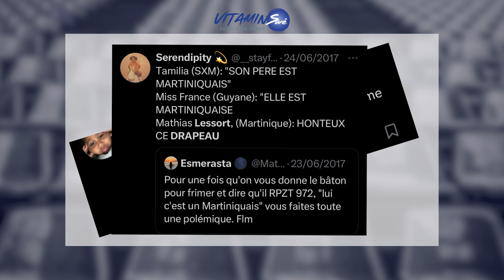Wembanyama, le RVN, Paris 2024, sa famille, Mathias LESSORT nous dit tout ! [ INTERVIEW ]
📌Mathias LESSORT est un basketteur français de l'équipe de France. Depuis son retour en Europe en 2017, après un court passage en NBA, il ne cesse de gravir les échelons. En 2023, il est nommé All-Star de la prestigieuse Euroleague. Une consécration pour ce martiniquais devenu une véritable star en Serbie.
Mathias se confie sans retenue à Kenzo MARCELIN .
Bon visionnage !

📚 CHAPITRES 📚

📌Les débuts à l’ELAN Châlon-sur-Saône
How he's started basketball in France

TC 6’50
📌Mathias, le modèle d'une génération
Mathias, the role model of the new generation

TC 11’10
📌Son palmarès, l’EuroCup avec AS Monaco basket
His EuroCup title with Monaco

TC 13’05
📌La NBA, la Draft 2017, fierté de sa famille
NBA, Draft 2k17, The pride of his family

TC 16’20
📌Le drapeau de la Martinique, le RVN, la polémique
Controversy of martinican flag

TC 19’10
📌La période COVID-19

TC 21’40
📌Clash pendant l'interview
Clash with a player

TC 24’24
📌Le phénomène Victor WEMBANYAMA

*TC : Time Code

⚡️SUIVEZ-NOUS !